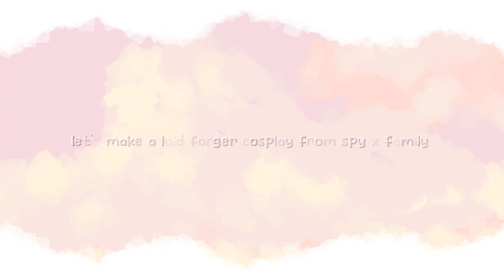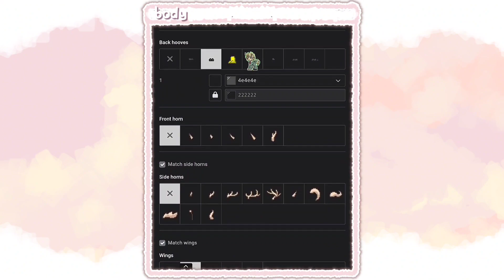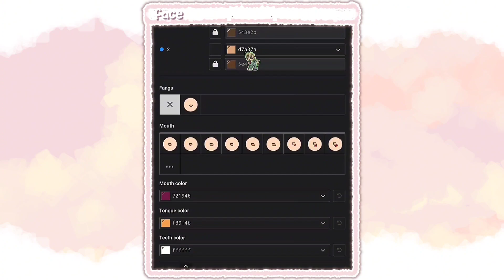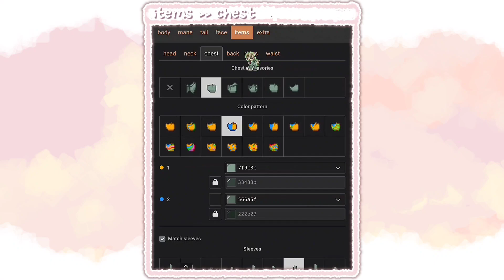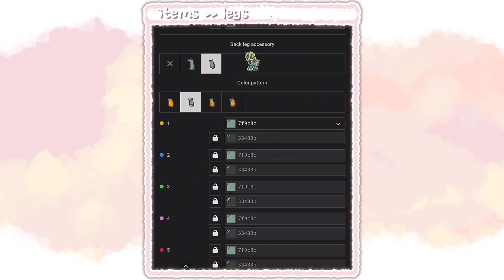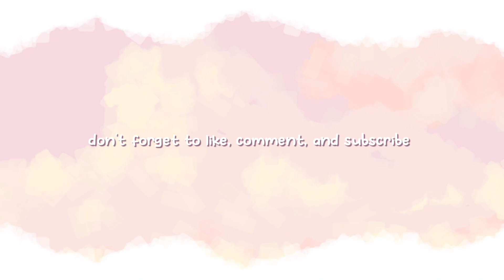✮⋆ 🌪️Pony Town⋆˙ ∘₊✧─Loid Forger Cosplay Tutorial─✧₊∘ •°Spy X Family°• ⋆˙ by szha ⋆˙